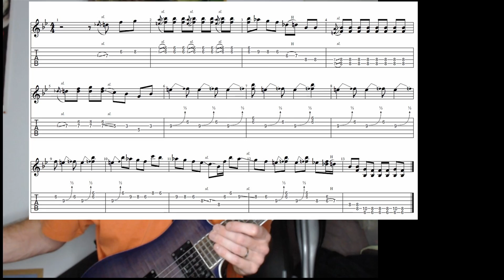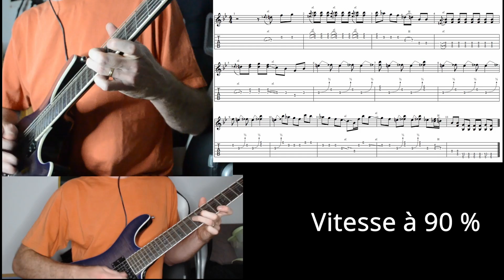L'intro de Johnny Be Good à travailler en pas à pas à la guitare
Aujourd'hui, on s'attaque à l'intro du morceau légendaire du rock'n roll : Johnny Be Good.
Le travail se fait en pas à pas, attention à la vitesse du morceau !
Bon visionnage !

Micro Audio-Technica AT2020 USB
Focusrite 4i4
Webcam Logitech C920
Appareil Photo Nikon d5200

Timeline
00:00 Intro
00:16 Gamme/Accord Utilisé
00:56 Travail Phrase 1
03:15 Première Phrase au ralenti
03:56 Travail de la Phrase 2
05:06 Deuxième Phrase au ralenti
05:28 Travail de la Phrase 3
07:43 Troisième Phrase au ralenti
08:17 Travail à 50%
09:02 Travail à 60 %
09:35 Travail à 70 %
10:05 Conseils pour le travail à haute vitesse
10:27 Travail à 80%
10:53 Travail à 90%
11:17 Vitesse Réelle
11:39 End